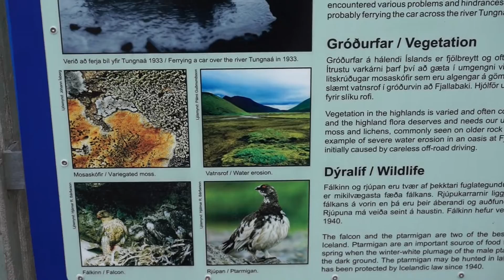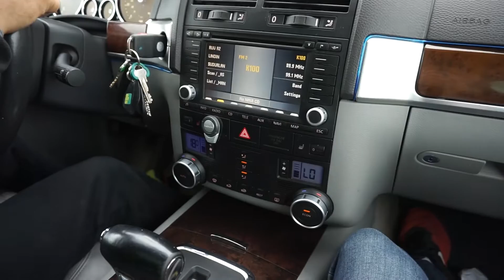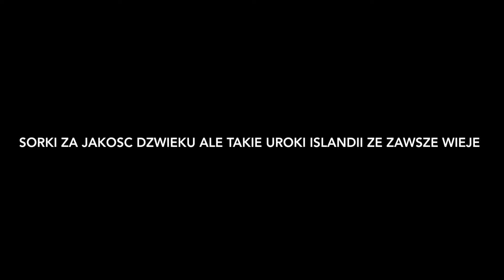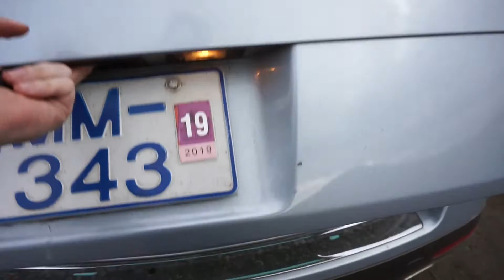Off Road Touaregiem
Witajcie w kolejnym odcinku , przygoda życia jaką zapowiedziałem dla was w ostatnim odcinku . Cel jaki postanowiłem zrealizować w moje wakacje i wreszcie udało mi się . jeden dzień dobrej pogody na islandii i w końcu wyjazd na złote góry autem moich marzen został zrealizowany . Czy touareg sprostał zadaniu? sami zobaczcie .